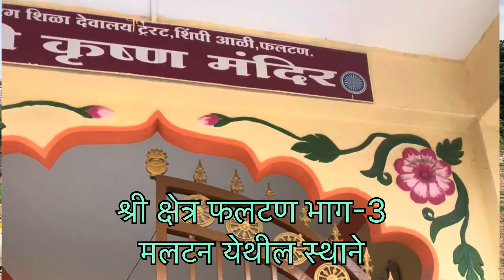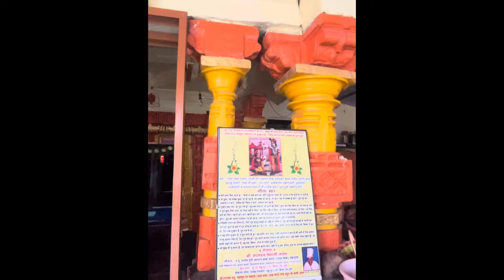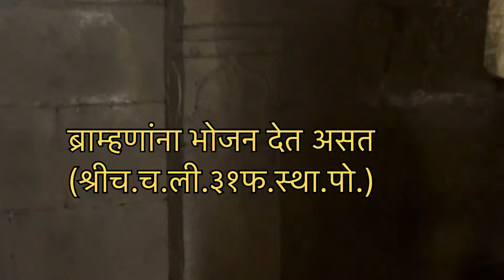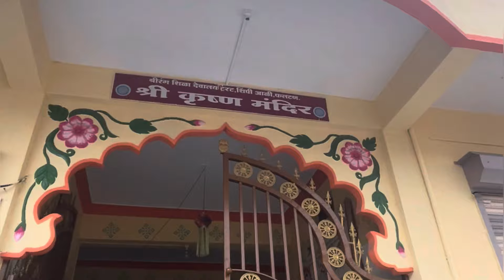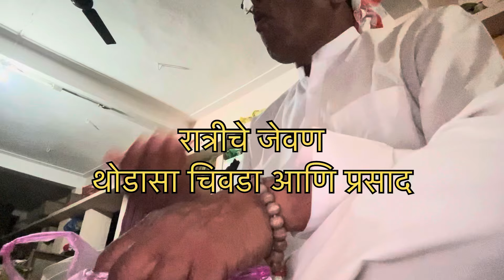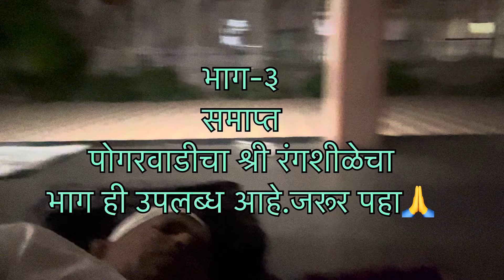फलटण भाग-३।Phaltan sthan।Prabhakar Pawar।Mahanubhav sthan#pawar_guruji।Maltan sthan।रंगशीळा।मलटन